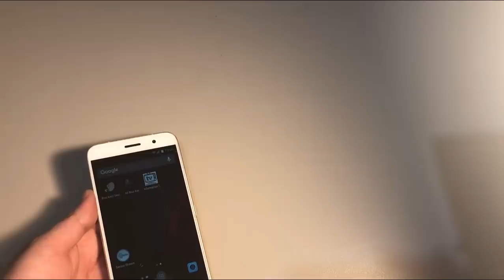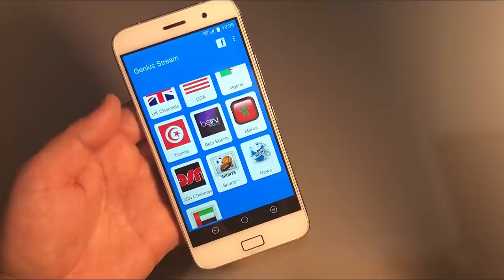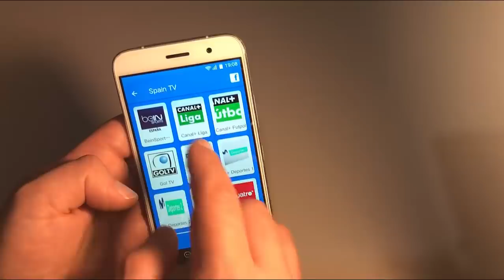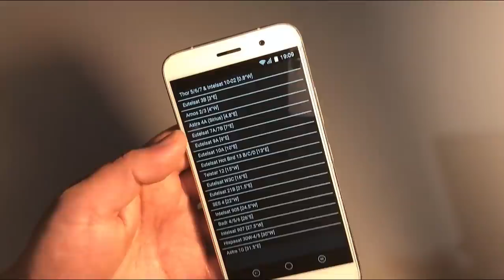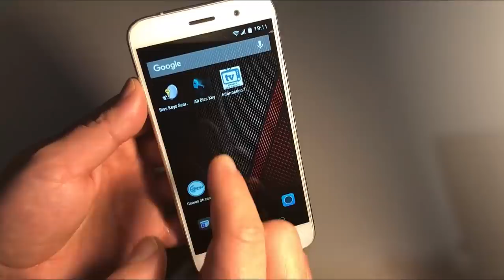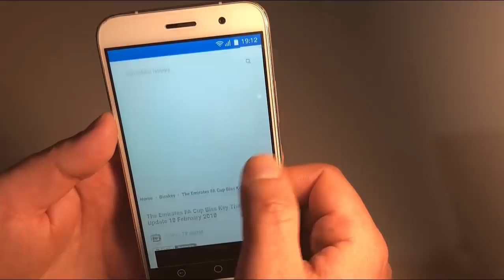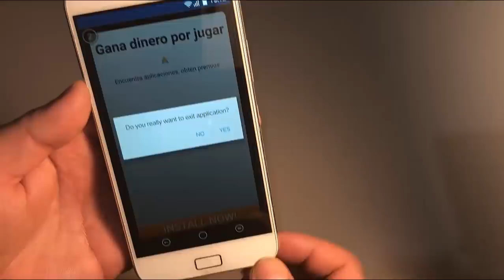طريقة فتح القنوات المشفرة في جهاز الإستقبال مجانا + أكبر هدية لكم تطبيق قنوات يشتغل بأنترنت ضعيفة